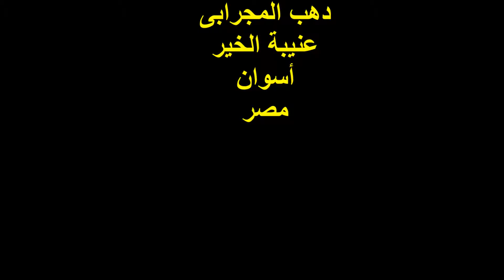ألبوم صور طبيعية لأسوان 31/3/2015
ألبوم صور
لأسوان الساحرة
نيل .. مراكب ..
مع الغروب
صور تم التقاطها
31/3/2015
تصوير وإخراج :
دهب المجرابى
عنيبة الخير
أسوان
مصر